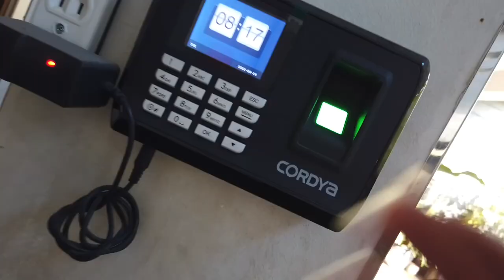Vlog No. 346 - Another Day, Another Vlog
Hello! I am Irine. I used to be a stay at home mum who shares on youtube her family’s advetures and sometimes her passion for handbags, whilst living in Kuwait. In October 2020, in the middle of the pandemic, my family together with our three adopted female cats, moved back to the Philippines for good. One of the hardest decisions we ever made. Alan’s retirement. How Brent will adjust as he was born and raised in Kuwait. Can I return to work after 8 years?

🎥Main Camera:Canon PowerShot G1 X Mark III + Joby Gorilla Pod

📹Vlogging Camera: DJI Osmo Pocket
iPhone 11 Pro Max + DJI Osmo Mobile
(Aerial shots) DJI Spark Fly More Combo - Lava